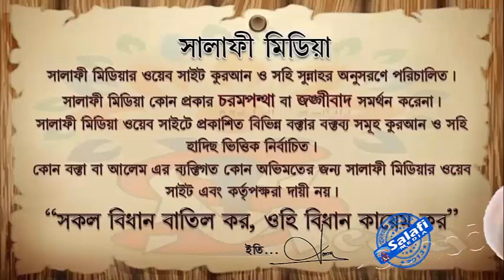বদনজর ও তা থেকে পরিত্রাণ লাভের উপায় ᴴᴰ┇ মুহাম্মদ সারোয়ার সালাফী হাফিঃ